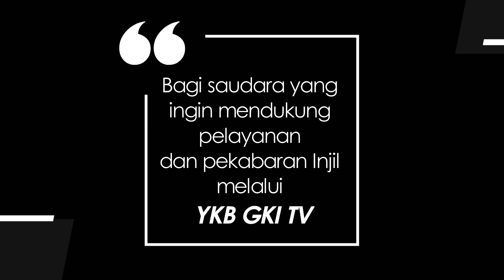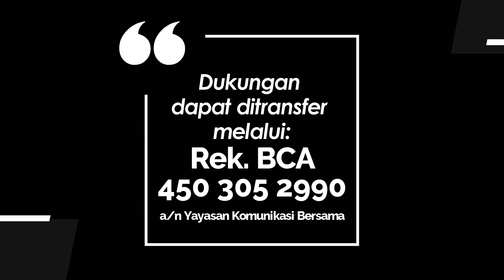PAMARINGU ATI 012 - ME PALILIHIWALIKI NIMI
Renungan Firman Tuhan dalam Bahasa Sumba Tengah (Bahasa Anakalang)
Dibawakan oleh : Pdt. Joni Tayi Moru Tana